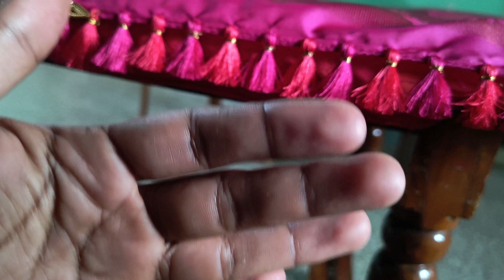Saree Kuchhu With Beads Within 1hour l ಸರಳವಾಗಿ ಬೀಡ್ಸ್ ಬಳಸಿ ಬೇಬಿ ಕುಚ್ಚು ಹಾಕುವ ವಿಧಾನ l